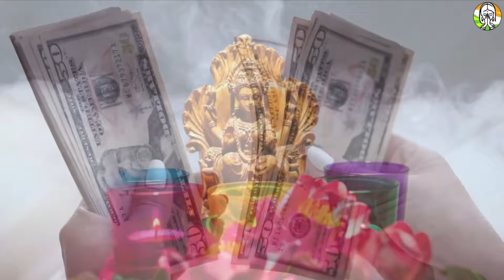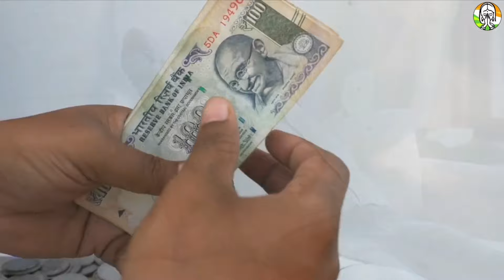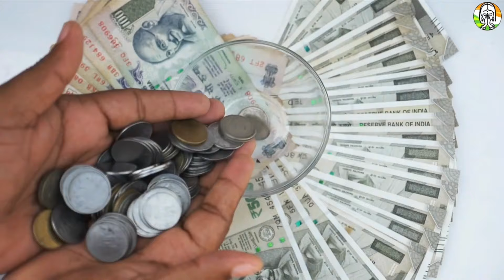25 मार्च 2024 होली के दिन घर लें आएं ये एक 1 चीज होगी हर मनोकामना पूर्ण#holi_2024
24 मार्च होलिका दहन के दिन ये 6 राशियां होंगी करोड़पति मालामाल#holi_2024

होली 2024 में कब है
2024 होली का शुभ मुहूर्त क्या है
2024 में होलिका दहन किस दिन है
2024 होली कितने तारीख को है
2024 होली कितने समय तक रहेगी
2024 ke Holi kab hai
2024 होली पूजा शुभ मुहूर्त
2024 में होली किस दिन खेलना है
2024 Holi ka Shubh muhurt kitne samay se hoga
2024 ki Holi mein kaun sa upay karne hain
Holi mein कौन-कौन se upay kiye jaate Hain
Holi ke din कौन-कौन si chijen Lani hai